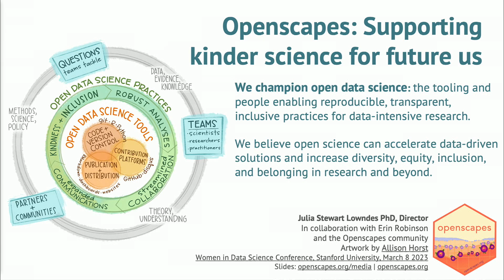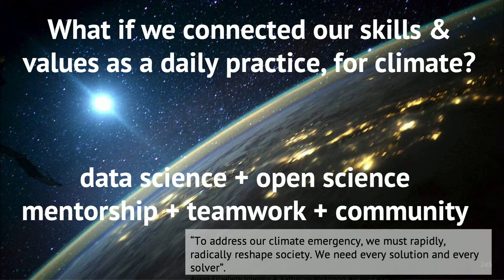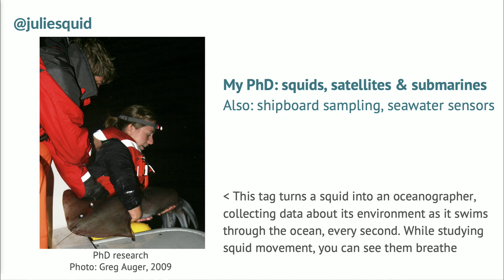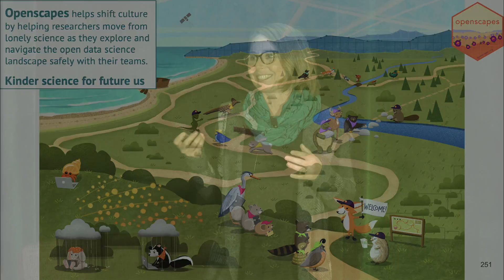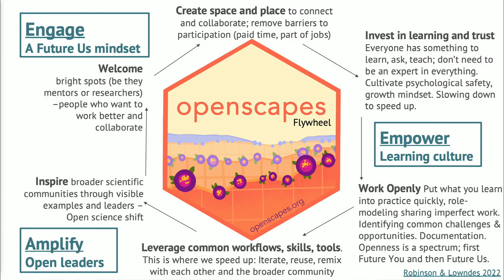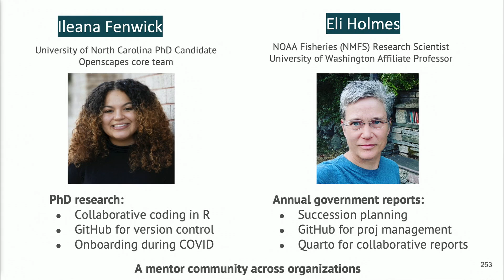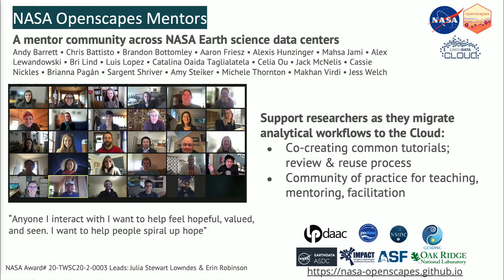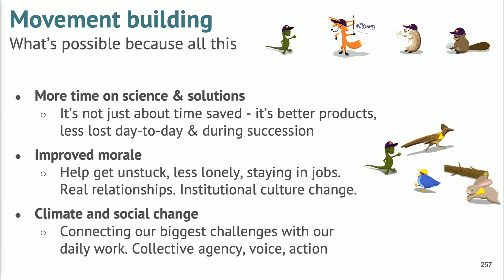Openscapes Supporting Kinder Science for Future Us | Julia Stewart Lowndes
Julia Stewart Lowndes, Director, Openscapes presents Technical Vision Talk "Openscapes: Supporting Kinder Science for Future Us". At Openscapes, we believe open science can accelerate interoperable, data-driven solutions and increase diversity, equity, inclusion, and belonging in research and beyond. Our main activity is mentoring environmental and Earth science teams in open science, and connecting and elevating these researchers both through tech like R, Python, Quarto, and JupyterHubs and communities like RLadies, Black Women in Ecology Evolution, and Marine Science, Ladies of Landsat, and NASA. We will share stories and approaches about open science as a daily practice – better science for future us – and welcome you to join the movement.

​Biography:
Julia Stewart Lowndes, PhD, is a marine ecologist working at the intersection of actionable environmental science, data science, and open science. Julia’s main focus is mentoring teams to develop technical and leadership mindsets and skills for data-intensive research, grounded in climate solutions, inclusion, and kindness. She founded Openscapes in 2018 as a Mozilla Fellow and Senior Fellow at the National Center for Ecological Analysis and Synthesis (NCEAS) at the University of California Santa Barbara (UCSB), having earned her PhD from Stanford University in 2012 studying drivers and impacts of Humboldt squid in a changing climate.